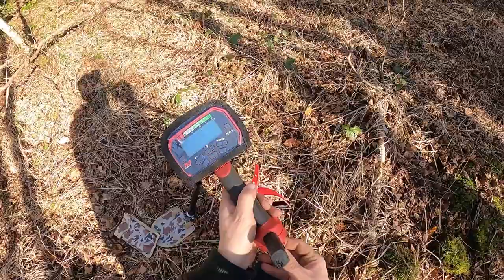Define Altın Sikkeler Derede Cıktı !!!